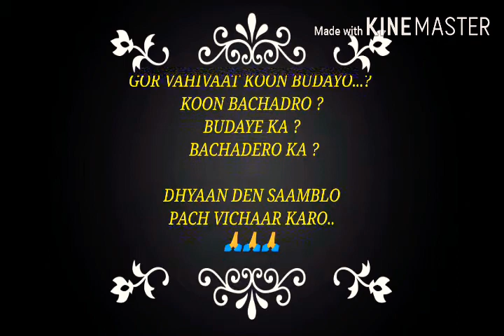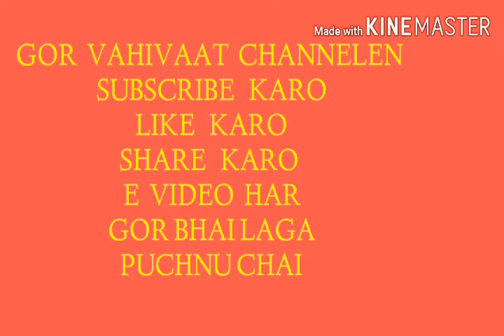GOR VAHIVAAT BACHAADER GARAJER CHA...😇😇😇😇😇.